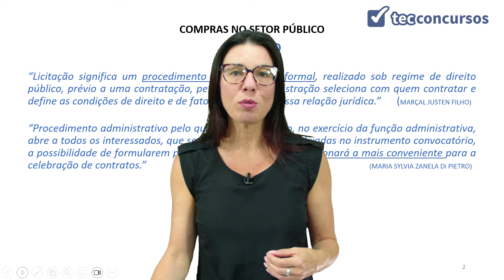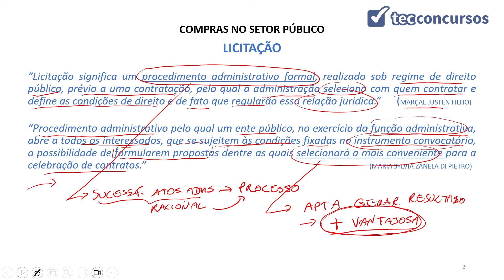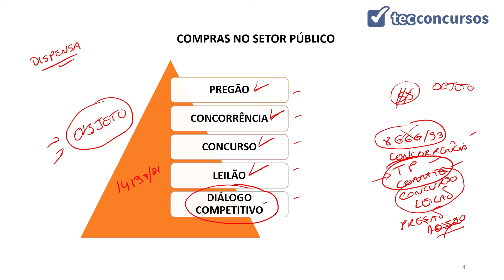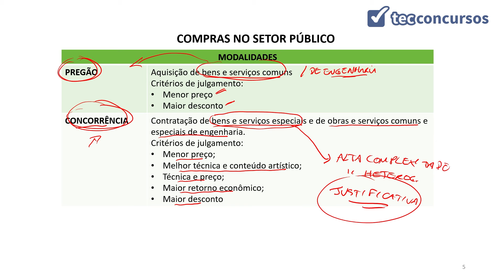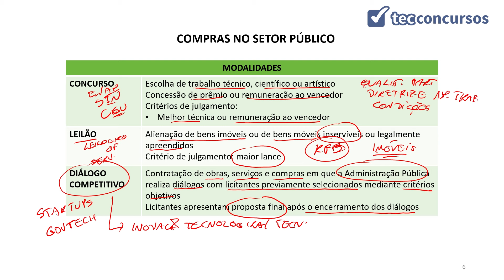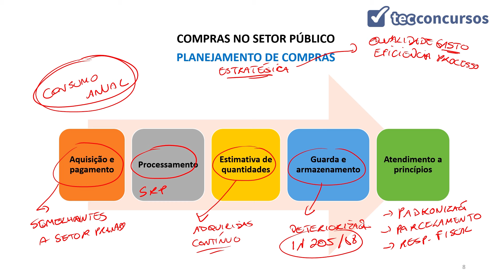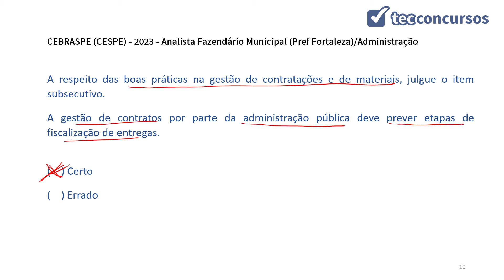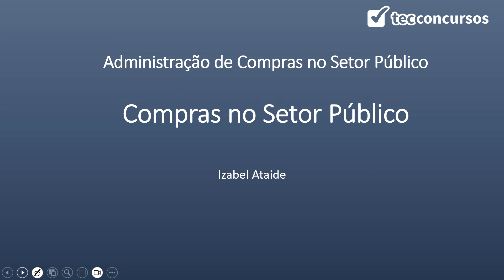08.04. Compras no Setor Público (Administração de Recursos Materiais) - Prof.ª Izabel Ataíde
Aula grátis e completa de Compras no Setor Público, da matéria de Administração de Recursos Materiais.